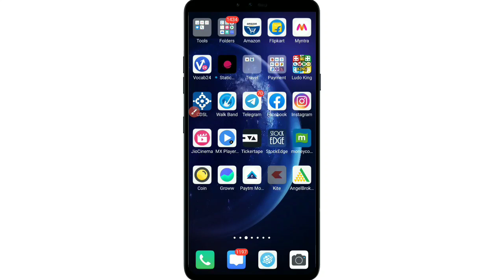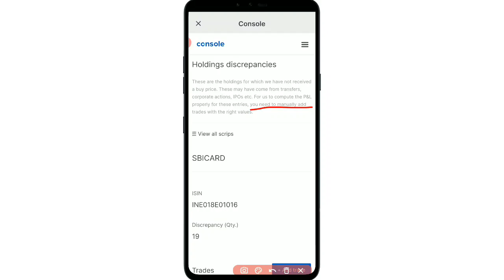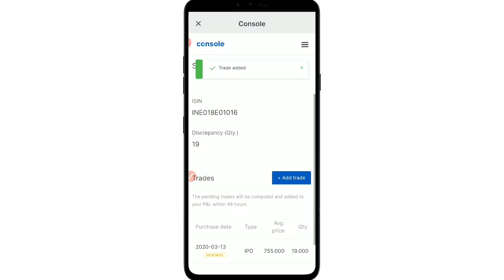After share transfer stock is not showing in portfolio, HOLDINGS DISCREPANCIES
After share transfer people worry about why my stocks are not visible in my porfolio. A portfolio discrepancy message showing on them then how could we fix that.